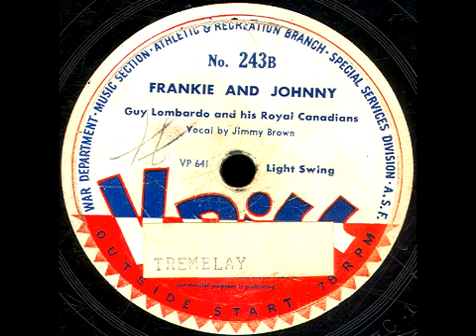V-Disc 243 Guy Lombardo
Guy Lombardo and the Royal Canadians. Issued Aug. 1944.